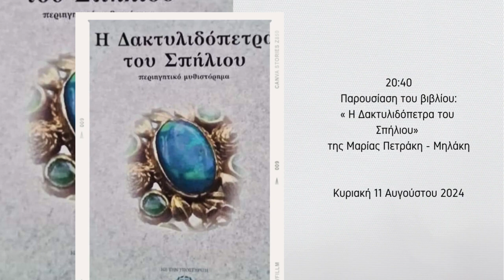«ΚΣΤ' Δικταία 2024»: Πλούσιο το πρόγραμμα των καλλιτεχνικών εκδηλώσεων